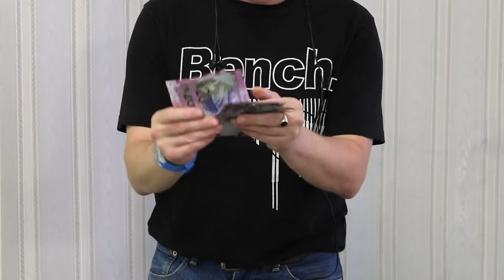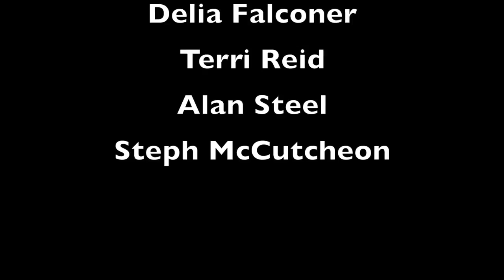Robyn's Recovery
This short drama was created by Funky Films with the aim of raising awareness and reducing the stigma around recovery. It is based on real experiences and so effectively portrays the difficulties faced through addiction and the road to recovery.